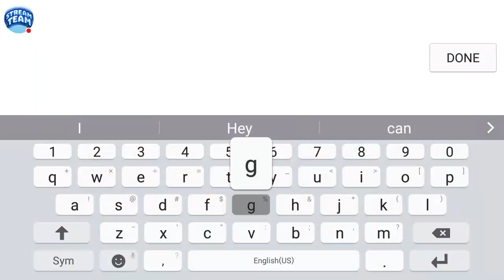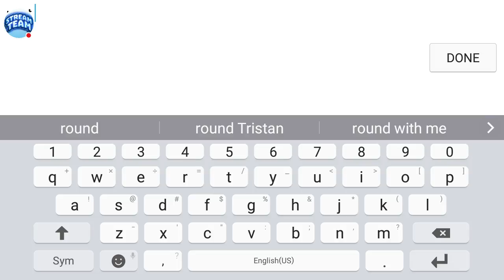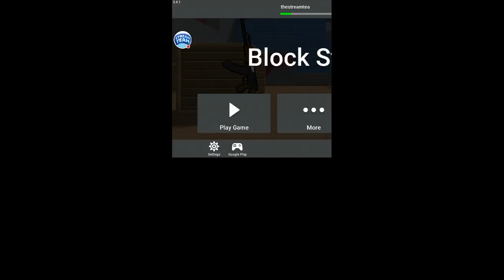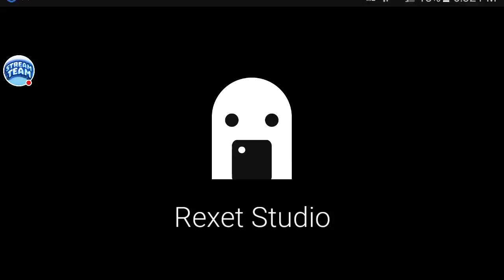My Block Strike Stream